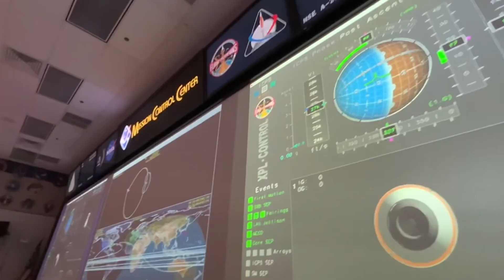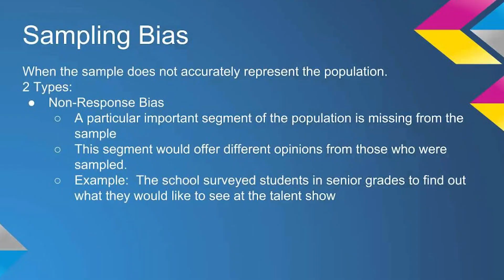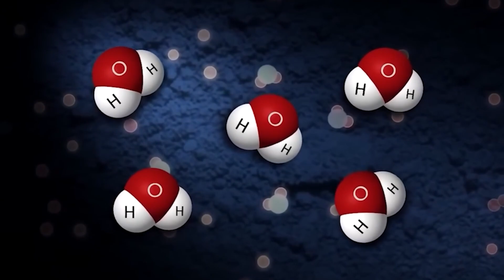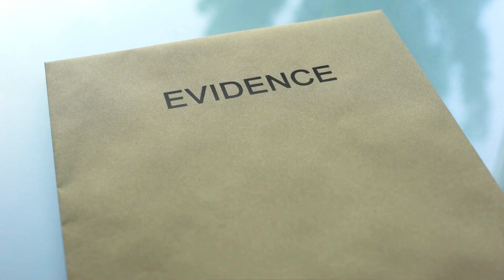NASA Just Announced They Are Monitoring a Huge Escalating Anomaly On The Moon!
The Moon, Earth's faithful celestial companion, has long fascinated humanity with its enigmatic features. Among its many intriguing aspects, one of the most captivating anomalies is the phenomenon of the "two different faces" of the Moon.

While it might seem from Earth that the Moon always presents the same visage, closer observation reveals that its surface is divided into two distinct hemispheres – the near side and the far side. The near side, which faces Earth, showcases a relatively smooth and maria-rich terrain, characterized by large, dark, flat plains formed by ancient volcanic activity. This side also boasts the famous Man in the Moon, a pattern of craters and dark plains that some observers interpret as a human face.

Contrastingly, the far side of the Moon presents a vastly different landscape. It is heavily pockmarked with craters, a result of eons of impacts from cosmic debris. This rugged terrain is devoid of the large, smooth plains seen on the near side. Instead, the far side features a highland region, marked by rugged mountains and terrains that have borne the brunt of countless asteroid collisions over billions of years.

The reason for this striking contrast between the two sides lies in a phenomenon known as tidal locking. This gravitational interaction between Earth and the Moon has caused the Moon's rotation period to synchronize with its orbital period, ensuring that the same side perpetually faces Earth. As a result, the near side has been shaped by volcanic activity and geological forces over time, while the far side bears the scars of relentless bombardment by space debris.

This intriguing duality has fueled scientific inquiry and exploration. Various lunar missions, including the Apollo missions and more recent robotic endeavors, have provided us with a deeper understanding of these opposing lunar landscapes. The far side's unique geological characteristics and reduced interference from Earth's radio signals have also made it an ideal location for astronomical observations and space research.

The Moon's "two different faces" – the near side's smoother maria-rich terrain and the far side's rugged, cratered landscape – stand as a testament to the dynamic interplay between cosmic forces, celestial bodies, and the mysteries that continue to unfold in our quest to comprehend the universe.